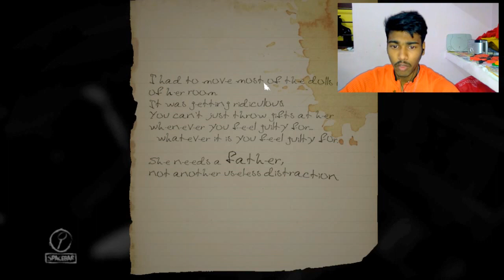Don't Play with Babies |Layers Of Fear #4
Hello Everybody iam back with some more freaking stuffs Also With Some Funny Moments.
If U like this Video Mates Please Drop a Like n Post ur comments in the comment section and Subscribe to my channel .I ll Upload More Videos n I ll Improve It Guyz.